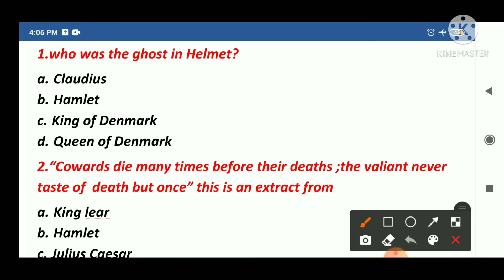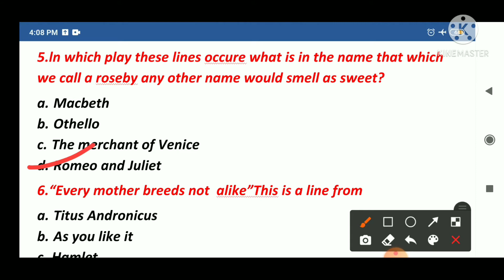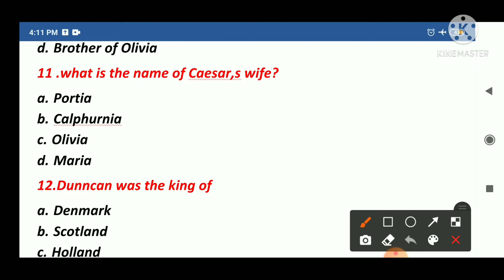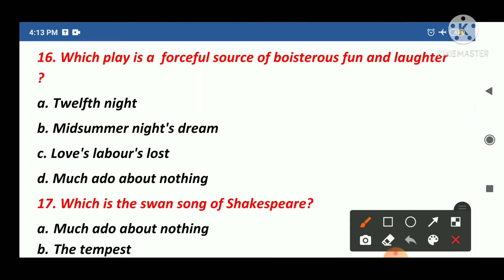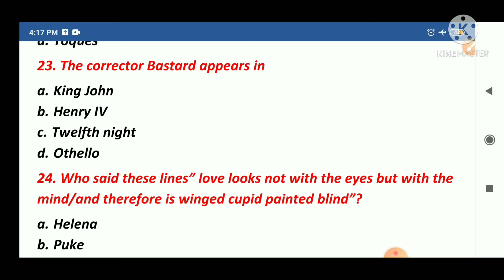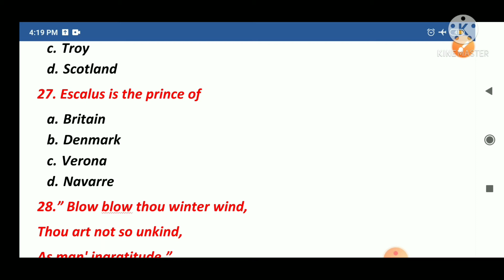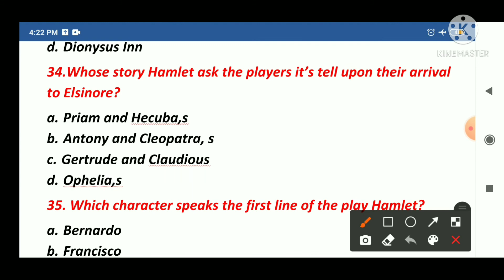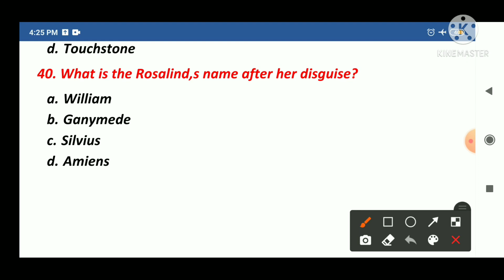part 3rd of series on Shakespeare for junior aided/TGT/PGT